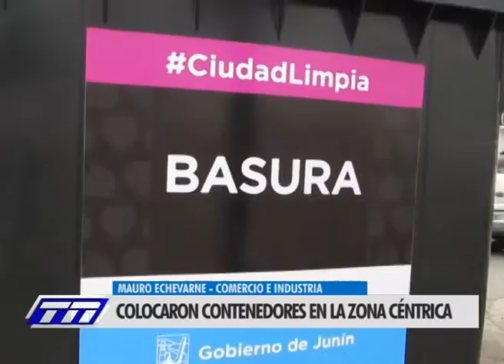"CIUDAD LIMPIA"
Colocaron contenedores de residuos, en zona céntrica.